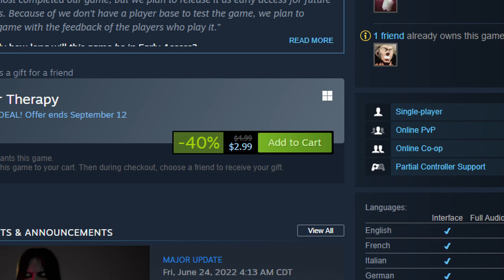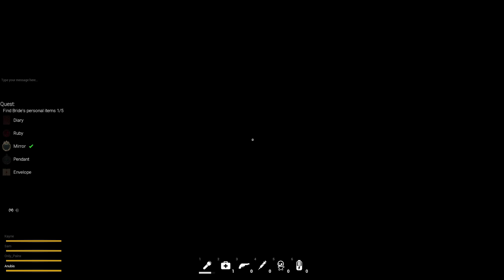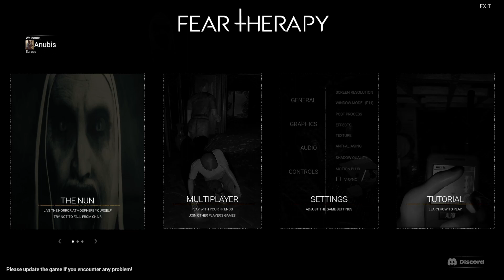Why Is It Always Me! - Fear Therapy Gameplay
Hope everyone is excited about this new series! When I get terrified, I get quite like that first jump scare. This game almost gave me a heart attack! Which part was your favorite? Let me know down in the comments.
Fear Therapy Game Play!!